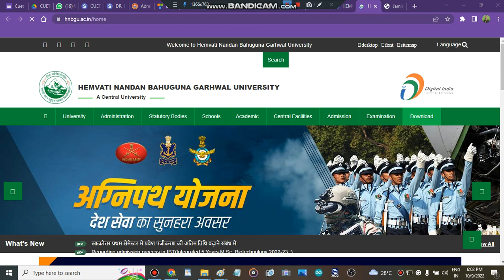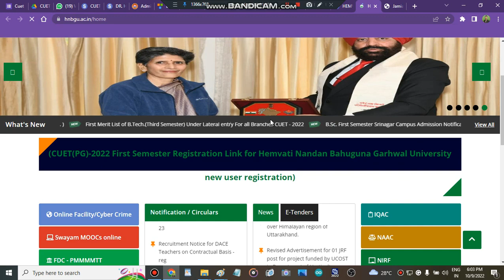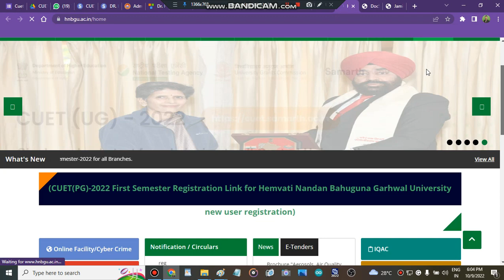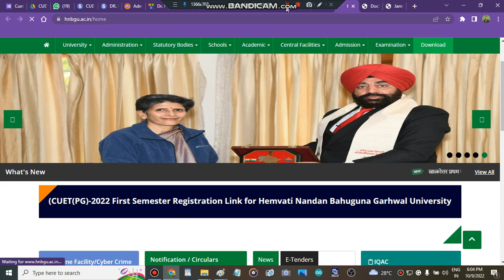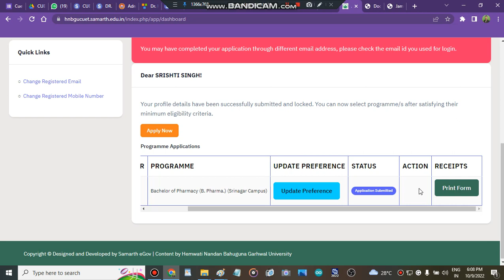HEMVATI NANDAN BAHUGUNA GARHWAL UNIVERSITY Counselling Process 2022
Join the Cuet admission paid counselling plan for the batter admission process (personal counselling, cuet admission one-stop solution)

" Hnb GARHWAL University counselling portal start"
" Hnb GARHWAL Universitycounselling portal strat 2022"
" Hnb GARHWAL Universitycounselling portal start"
" Hnb GARHWAL University counselling portal "

" Hnb GARHWAL University subject wise cutoff"
" Hnb GARHWAL University how to fill admission form"
" how to get admission in Hnb GARHWAL University after cuet marks"
" all about Hnb GARHWAL University"